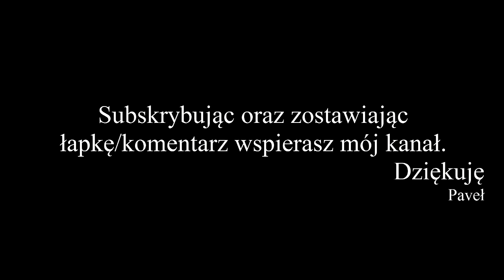Minecraft po Polsku [#10] Paveł Waleczny?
Minecraft po Polsku czyli nasze wspólne rozgrywki w Minecraft. Jeden serwer, nasza ekipa. Minecraft po Polsku czyli seria filmów, w których wspólnie, razem tworzymy, budujemy, jak i walczymy.